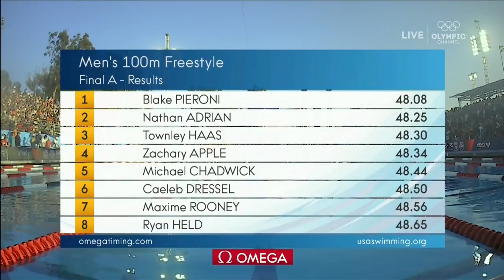Blake Pieroni Pulls Major Upset In 100m Freestyle | Summer Champions Series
Blake Pieroni stretches to win the men's 100m freestyle national title over Nathan Adrian at the 2018 Phillips 66 National Championships as part of the Team USA Summer Champions Series presented by Xfinity.